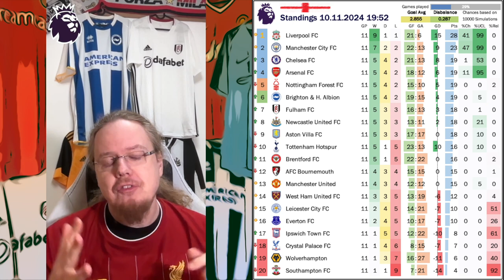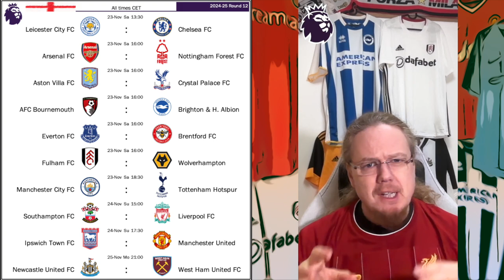Weekend Review Nov 11, 2024: Bayern, Liverpool, PSG and PSV extend their leads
Join me for a brief overview of what happened in Europe's big leagues over the past weekend.

00:00 Intro
00:44 Eredivisie Highlights of Round 13
01:37 Premier League Highlights of Round 11
03:49 Bundesliga Highlights of Round 10
05:48 Ligue 1 Highlights of Round 11
07:21 La Liga Highlights of Round 13
09:17 Liga Portugal Highlights of Round 11